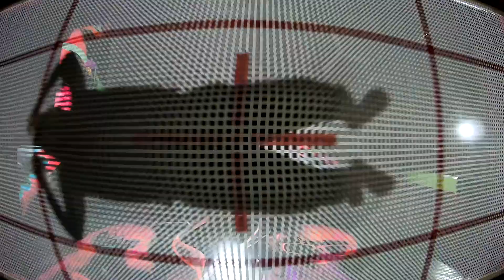Performance Trampoline Courts - Flying Squirrel Trampoline Park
Take flight at a Flying Squirrel park near you in the high performance drop zone! We designed these for elite gymnasts, trampolinists, acrobats, and athletes. Our performance courts can help you perfect your skills, build core strength and confidence, and enable a competitive edge to dominate your sport. A perfect trampoline for developing skills in a constant environment.